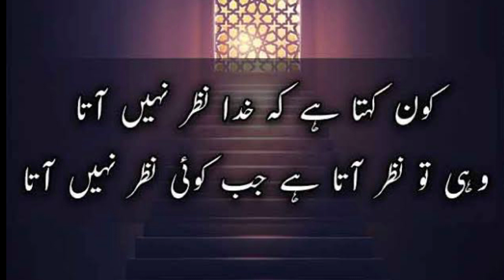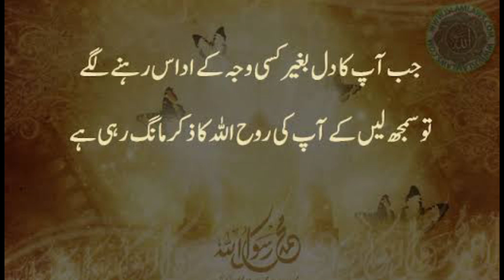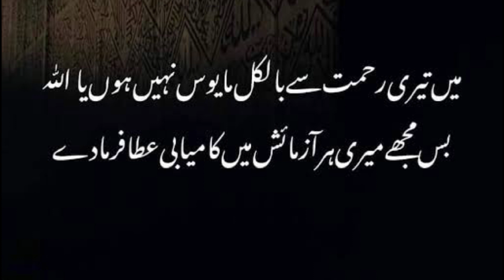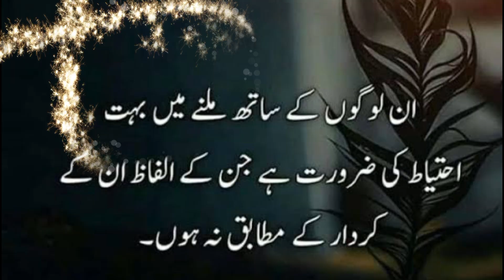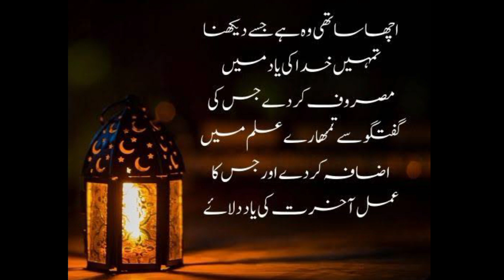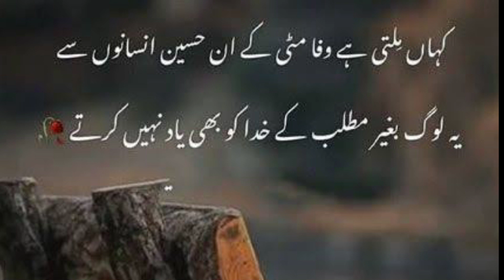Best Islamic Urdu Poetry | True Lines Urdu Poetry | Islamic Quotes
This video is about Best Islamic Urdu Quotes ♥ True Lines Urdu Poetry is very interesting and informative ♥ In this video,i am gonna tell you Islamic Quotes that will motivate you to do best in your life ♥
1. Best Islamic Urdu Poetry
2. True Lines Urdu Poetry
3. Islamic Quotes
4. Urdu Poetry
5. Quotes